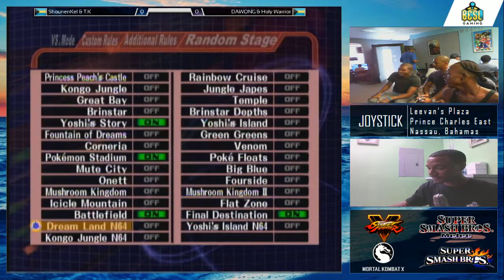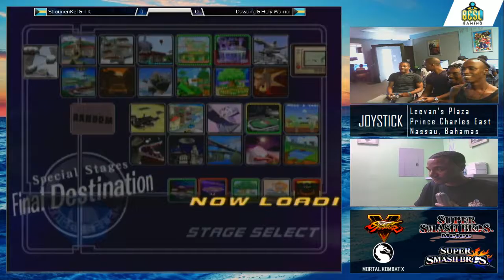CCTB28 - Melee Doubles: ShounenKel & T.K(P3/P4) vs Dawong & Holy Warrior(P1/P2) GF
Location: Joystick
Grand Finals
Country: Bahamas
Commentary: Abcool